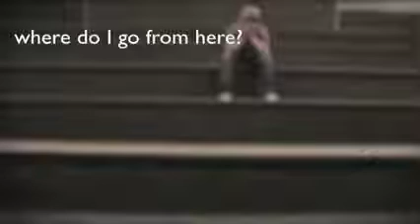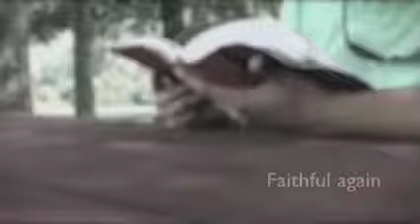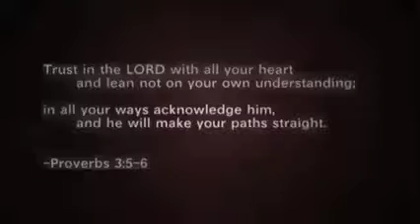"I Trust You"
Our second short film, I Trust You, is about trusting God through even the toughest circumstances. Whether sin issues, confusing situations, difficult times, this video shows how God transforms the bad to good - how even when we dont understand hes always in control. All we have to do is trust him.